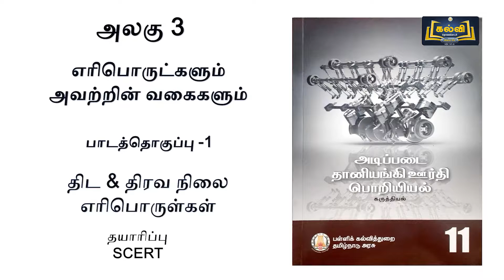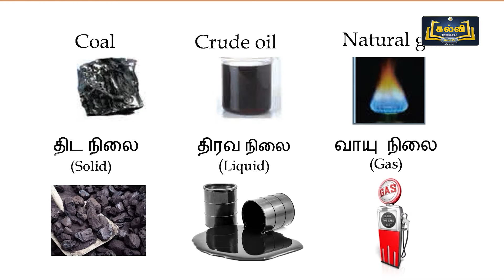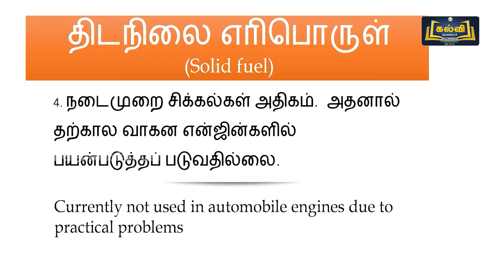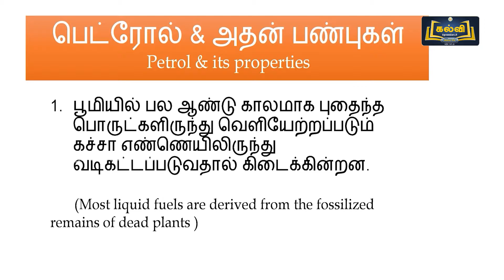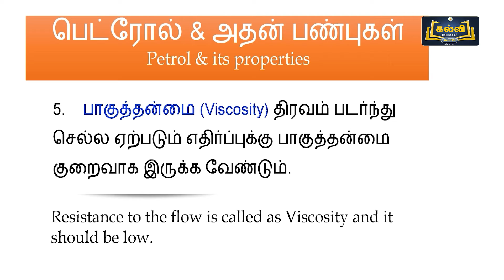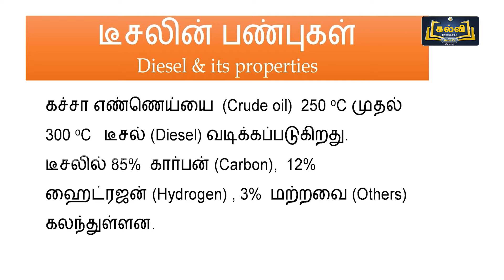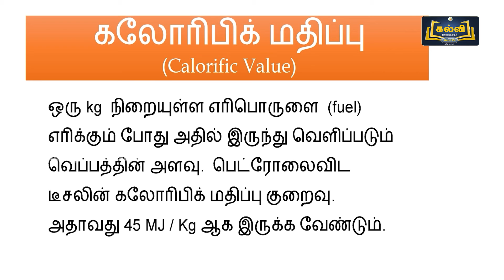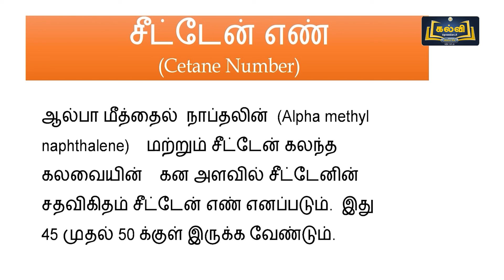Class 12 | வகுப்பு 12 | அடிப்படை தானியங்கி ஊர்தி பொறியியல் | எரிப்பொருட்களும்... | அலகு 3 | KalviTV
இப்பாடத் தொகுப்பில் அலகு மூன்று பகுதியில் உள்ள "எரிப்பொருட்களும் அவற்றின் வகைகளும்" என்ற தலைப்பின் கீழ் உள்ள திட மற்றும் திரவ நிலை எரிபொருட்கள் ஆகியன பற்றி ஆசிரியர் விளக்குகிறார்.